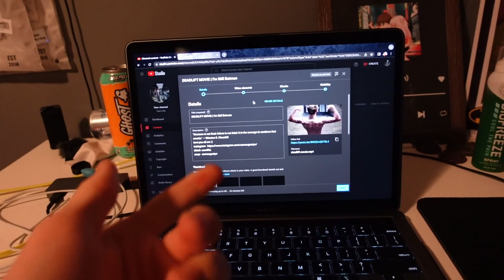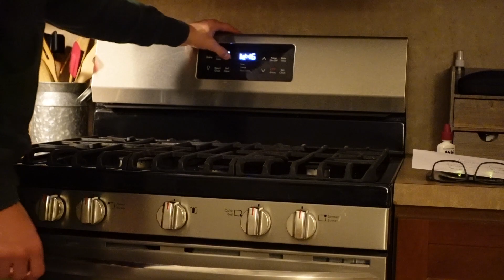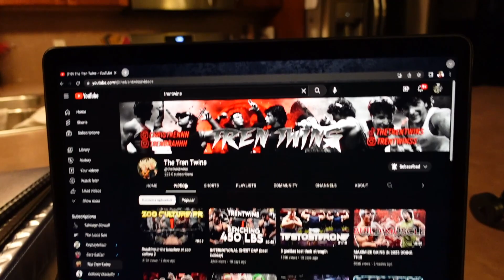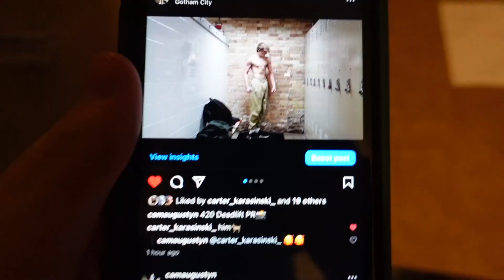Gymfield Chase | DEADLIFT PR